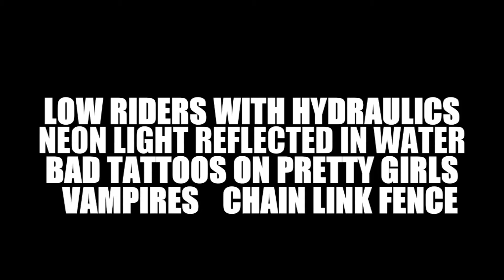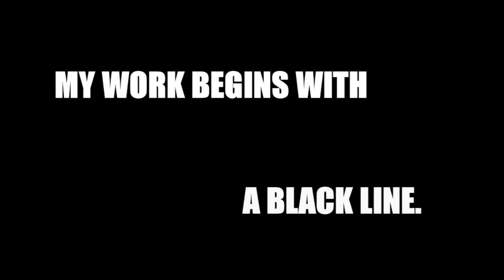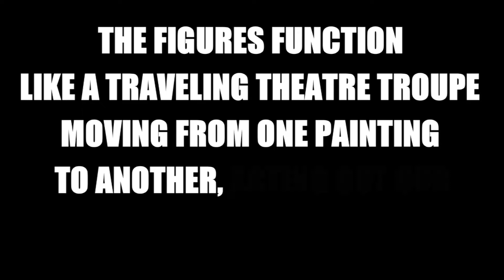Raven Schlossberg Exposed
Raven Schlossberg was born in Paradise, California in 1973. She studied at San Francisco Art Institute and Parsons / The New School For Social Research. The artist lives in Brooklyn, New York.

Schlossberg has had multiple solo exhibitions in New York City, Dallas, Berlin, Frankfurt, Bohn, Konstanz, Zell am See and Paris and has also been included in major group exhibitions in New York City, Frankfurt, Konstanz, Zurich, Basel, Bohn, Cologne, Rotterdam, Chicago, Seattle, Cleveland, Dallas, Houston and Miami. Her work was exhibited in a solo museum at Museum Morsbroich in Leverkusen, Germany and has been featured in museum exhibitions at the Norton Museum of Art, Tampa Museum of Art, Daum Museum of Contemporary Art, Katonah Museum of Art, Hunterdon Art Museum, the Ewing Gallery of Art and Architecture, University of Tennessee, Knoxville and the Bates College Museum of Art.